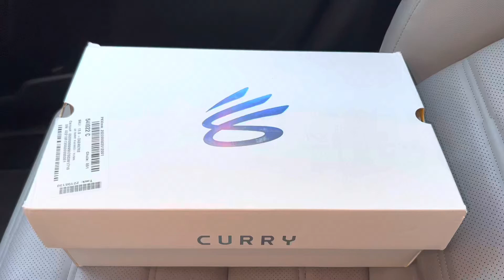Under Armour Curry 9 Sesame Street Big Bird Shoes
Under Armour Curry 9 Sesame Street Big Bird Shoes 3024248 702